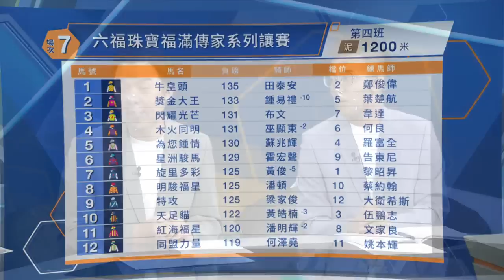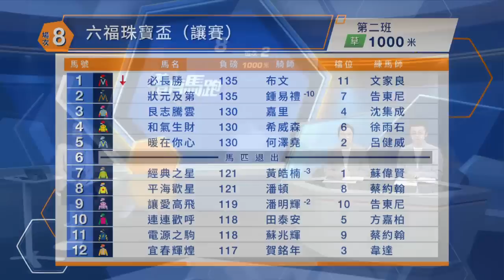【聽日有馬跑】22/23 六福珠寶賽馬日 – Part 4/5場次7、8（12月18日）